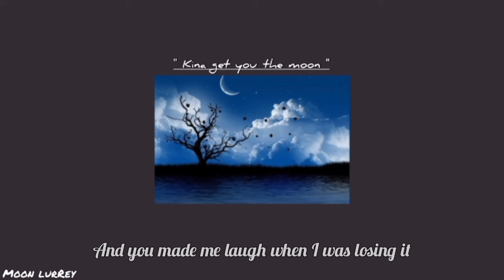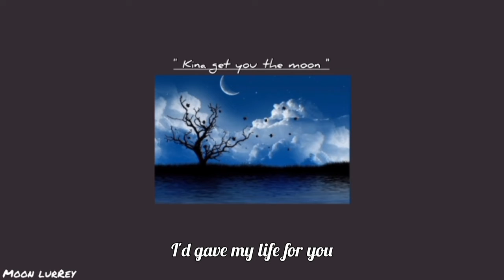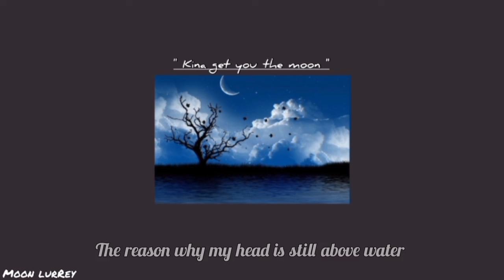kina - get you the moon | lyrics video | Moon LurRey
kina get you the moon lyrics video

here is a lyrics video of get you tge moon | hope you wil like it

song     get you the moon
artist     kina